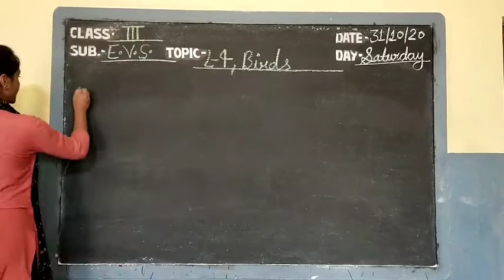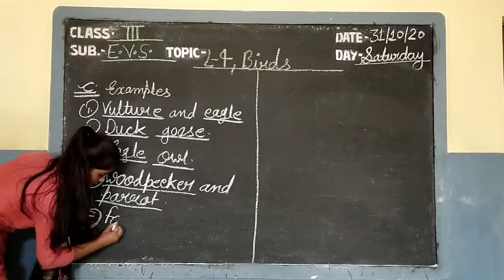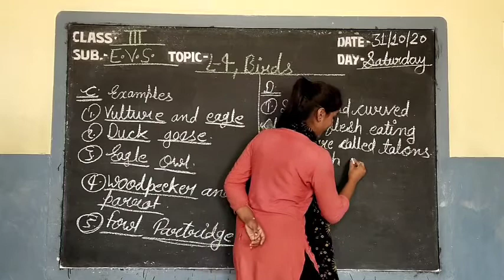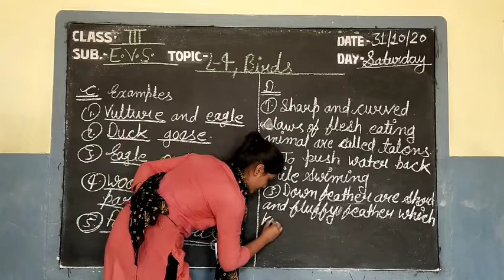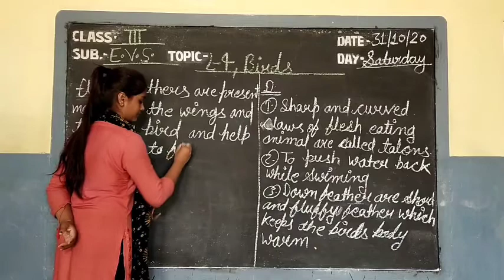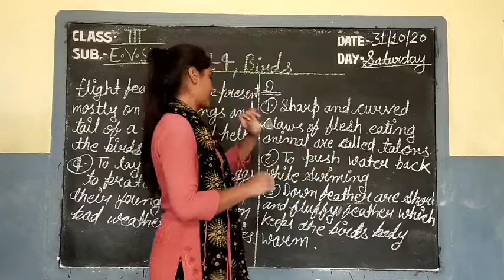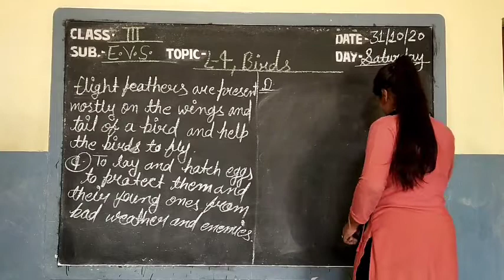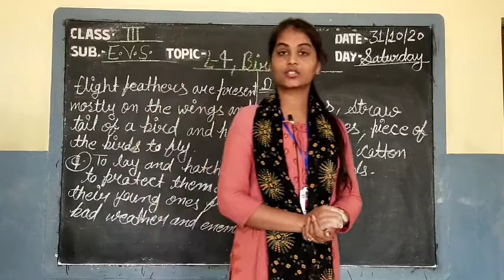Video Lesson Class- III // Subject -EVS // Topic- L-4,Birds Q/A By Tamanna Sharma